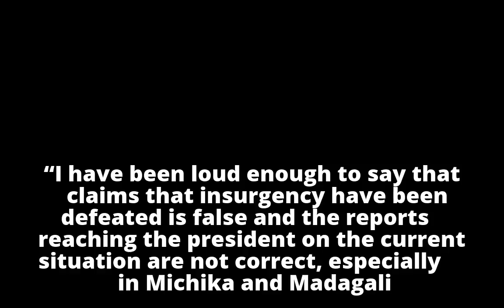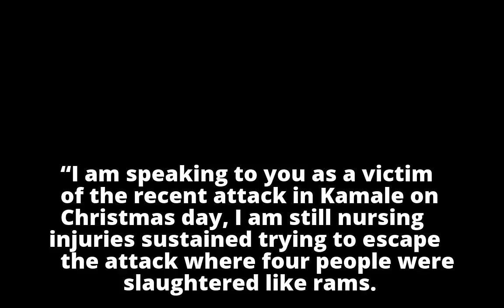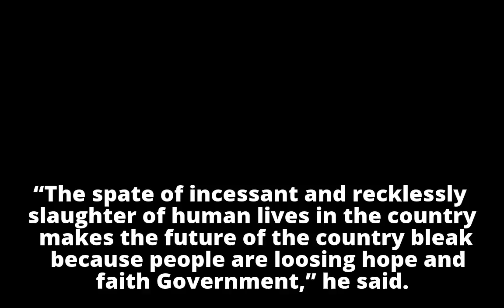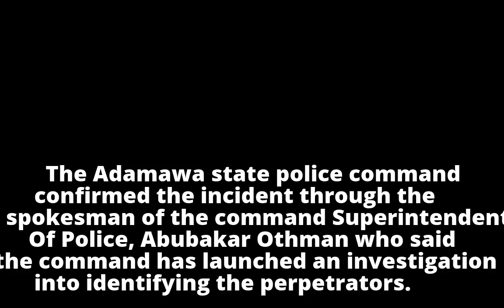Nigeria under gunmen’s threat, says KamaleNigeria under gunmen’s threat, says KamaleServing soldier,